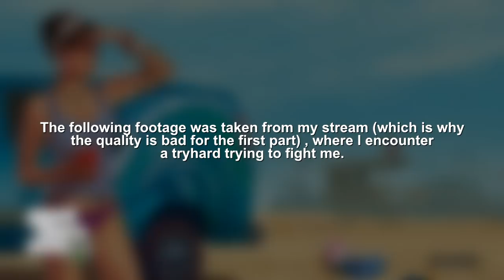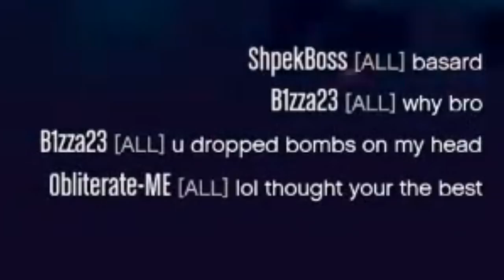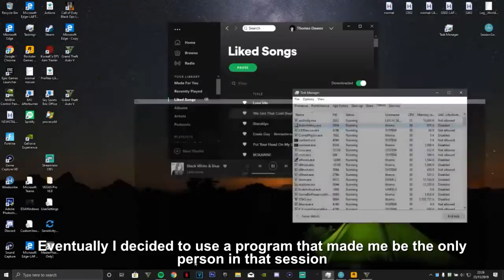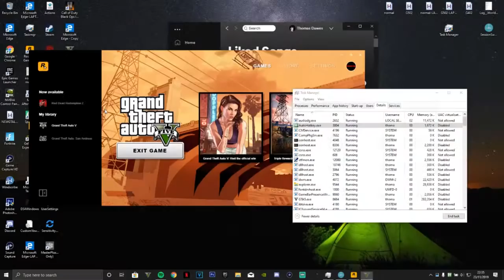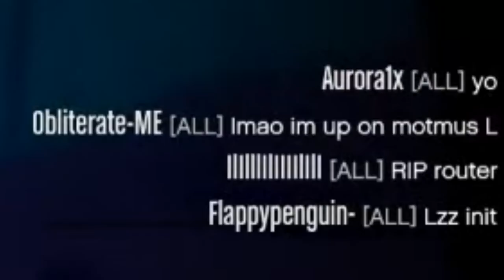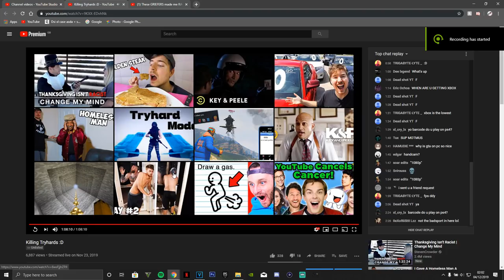I EMBARRASSED this MODDER so he DDoSsed me! (LIVE)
that awkward moment when someone beats you so you commit a crime xdd

PS4 Accounts:
- Motmus
- IlFighter--

PC Accounts:
- SupxrSaiyan

Main PC:
-i5 7300
-GTX 1060
-8GB RAM
-Windows 10

Secondary PC:
-i5 2400
-GTX 1050Ti
-8GB RAM
-Windows 7?

What I use:
-CoolerMaster MM710 (800DPI)